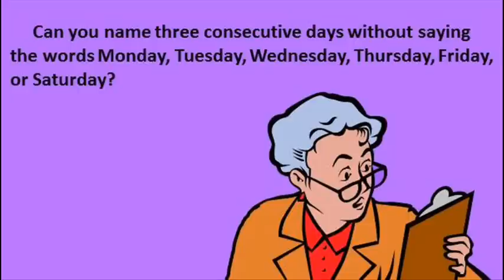Riddle #457 - Days of the week